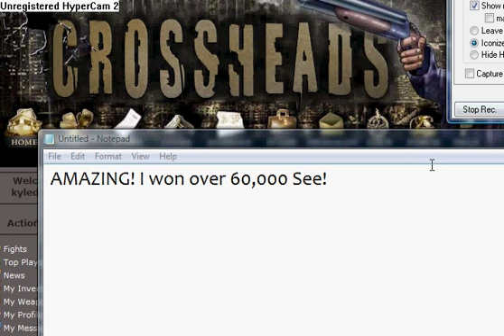Crossheads Beating The Hell out of Mattyboy!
Look! Totally Pwned